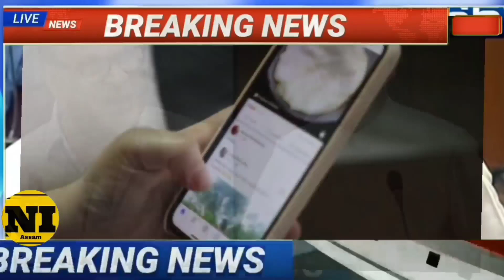News Live Assamese 6 October 2022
6 October Assamese News Live|Heavy Flood In Guwahati Today/Flood In Assam Nakhatra today 6 October 2022 Tranding LivelStudents important newslTop Assamese NewslArunodoi Asoni NewslArunodoi Asoni Big Update TodaylGuwahati heavy Flood today newsl12 people Dead In Hojai newslHojai heavy Flood News Todaylbig rain Assam today/Nalbari Heavy Flood News Today! Meghalaya Flood News/Guwahati Super sakar NewsINHPC water gate open Flood/Narendra Modi mother birth day yoday Big And Danger Flood In Assam Today|Assam Guwahati Flood News TodaylAssamese Big Breaking News/News/News Assamese online Help News Latest Assamese News Today 6 October 2021 HSLC Result 2022 todayl6 october Assamese evening Important newslAssamese big breking news today  Today Assamese News episode Today Assamese News Today assamese Latest important news|News Today Assamese

Cover Topics:

1.Assamese news Today 6 October 2022 Today live

2. 6 October Assamese Today Evening news

3. 6 October assamese Evening News Today

4.Arunodoi Asoni Big Update Today

5.Himanta biswa sarma News Live Today

6.Assamese Evening News Today 6 October
7.Assamese News channel Live News

8.Assamese News Today Pratidin time Live 16.Narendra Modi Mother's Birthday today

9.Assamese News Live Today Live Assam

10.Assamese news today Time8 news live

11.Assamese news Today Top News

12.Assamese news today Dy365

13.Assamese news today Prag news

14.Assamese news today News18

15.Assamese news today Live News

16.Narendra Modi Mother's Birthday today

17.Assamese News Assam Hojai train lane destroy

18. Agnipath protest Today news India

19.NHPC water gate open Flood assam

20.Assam Tranding News 6 October  flood Live

21.Assamese Big Breaking news today 22. Daily assamese breaking news live

23. Assam HS Result News Today

24. Assamese News Live 6 October 2022 news

25. Assamese News Today 6 October